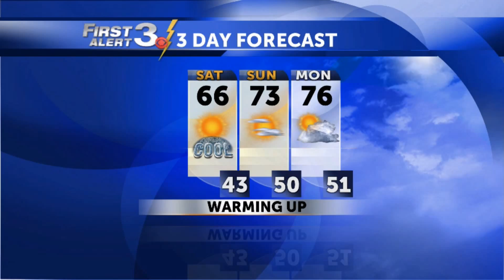David's Forecast for October 25, 2013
A cold night brings the first widespread frost/freeze potential of the season.